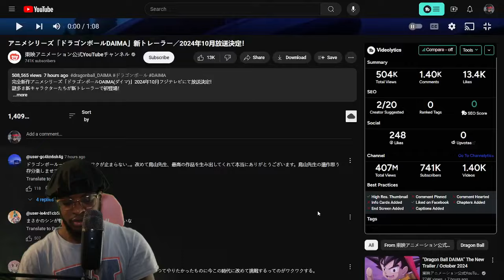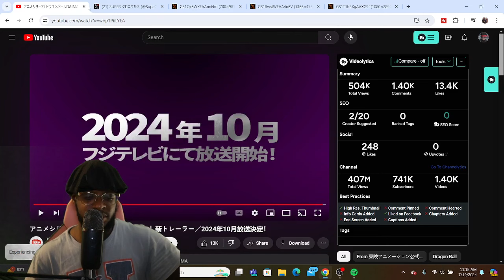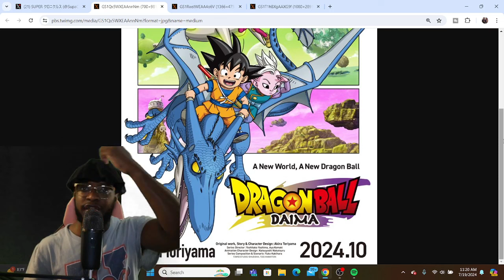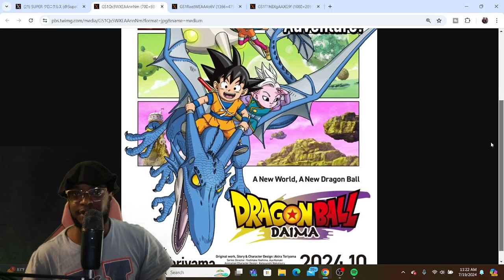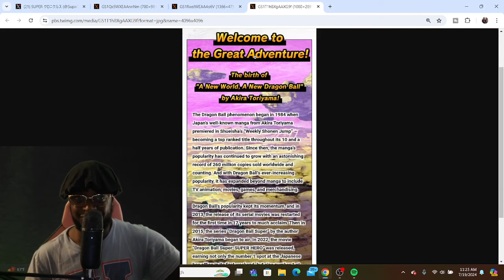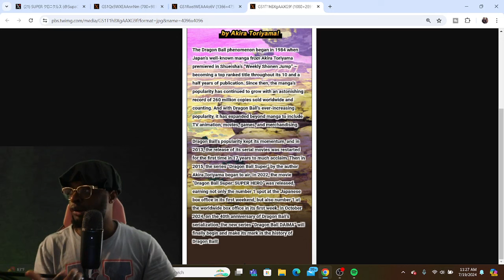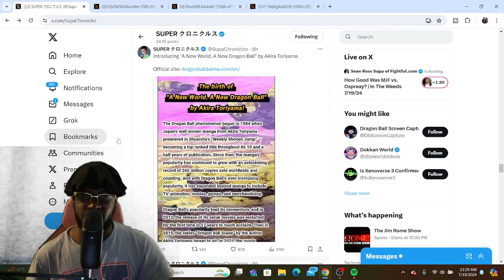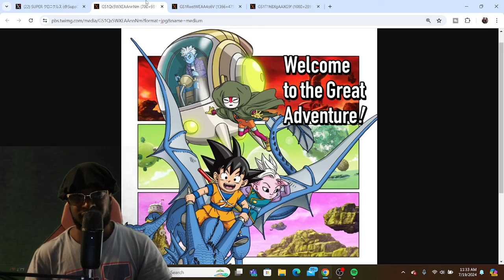Dragon Ball Daima Trailer 3 REACTION!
In today's video, Fitz reacts to the new Dragon Ball Daima Character Trailer revealing Gomah, Glorio, a evil Supreme Kai??? & more!